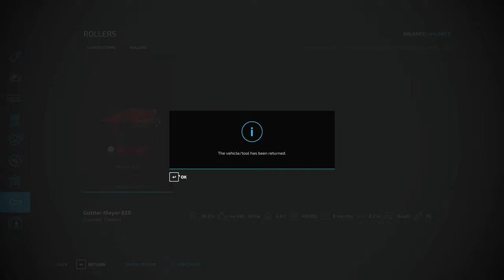One big field! | Hillibee Creek | Episode 15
Today I cultivate the area between the two fields, get rid of the stumps, then seed and roll so we have one large field to justify our upgraded machinery and boost our profits!

Happy Farming!